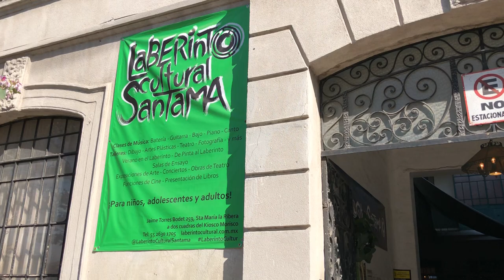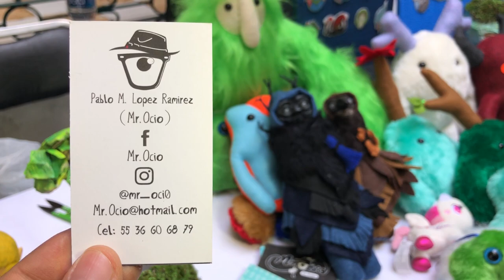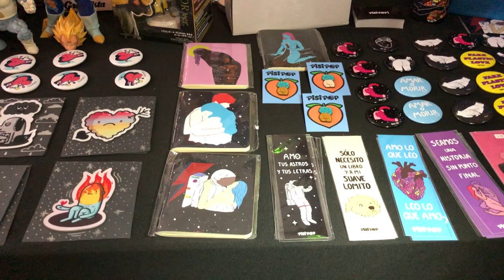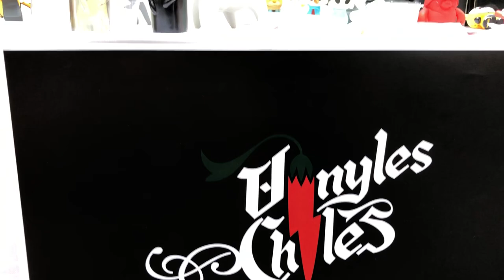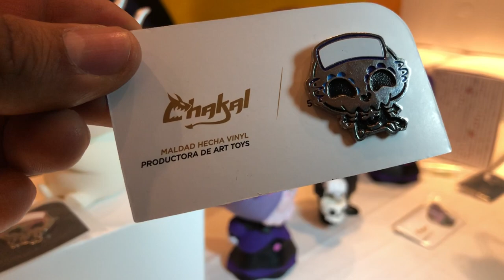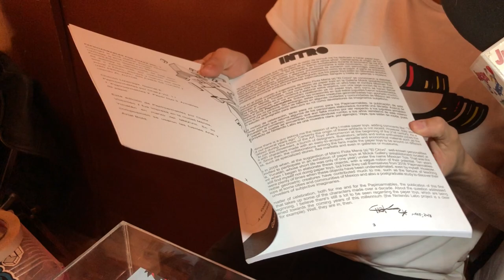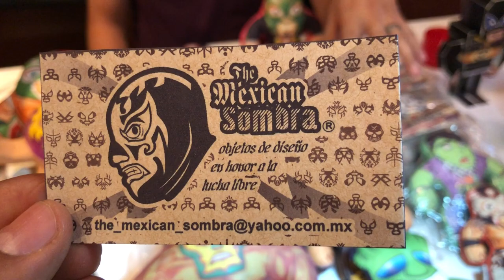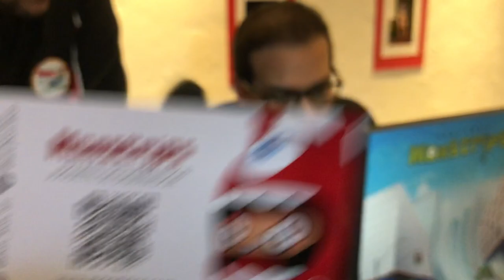Visita EXPO ART TOYS MEXICO Plástico Macizo ★ juegos juguetes y coleccionables ★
DE PASEO POR LA EXPO ART TOYS Plástico Macizo en Laberinto Cultural SantaMA con los artistas:  Chucho rojas,  Sarukaku, Estudio MrRobot, Vinyles Chiles, ñamñamlifestyle, Taval Gallegos, Art Toys & Collectibles Mexico, kochitoys, alquimia, Chakal Tois, monstrips, Chakz Armada, InoxJewerly, redmonster Y MUCHOS MAS